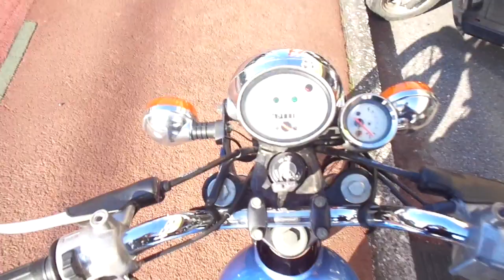YB1 FOUR 2000年 中古車 バイクショップ名:アットバイク